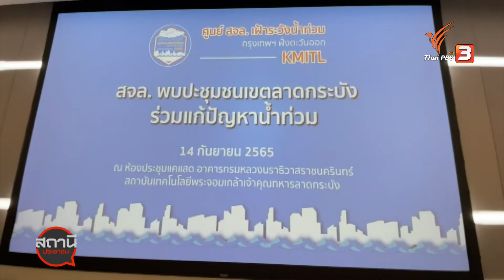"ลาดกระบังโมเดล" แก้ปัญหาน้ำท่วม | สถานีร้องเรียน | สถานีประชาชน | 14 ก.ย. 65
สถานการณ์น้ำท่วมในพื้นที่ลาดกระบังโดยรอบมีแนวโน้มที่ดีขึ้น เนื่องจากฝนหยุดตก ขณะที่สถาบันเทคโนโลยีพระจอมเกล้าเจ้าคุณทหารลาดกระบัง (สจล.) ร่วมมือกับ 65 ผู้นำชุมชนใน 6 แขวงของเขตลาดกระบัง เป็นจิตอาสาร่วมเฝ้าระวังระดับน้ำในชุมชน